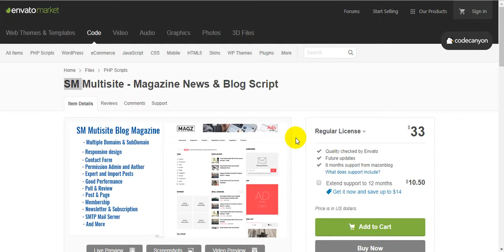SM Multisite Magazine News & Blog Script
SM Magazine Blog is a clean, flexible, responsive design and very extendable. If you are using the OPCache or others server cache the performance might be double.

WIDE DESIGN VERSION
BOX DESIGN VERSION
It comes with drag and drop widget & sidebar, change color, layout(box & wide) and others options from backend.